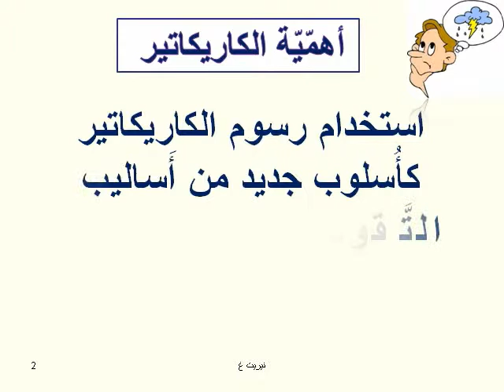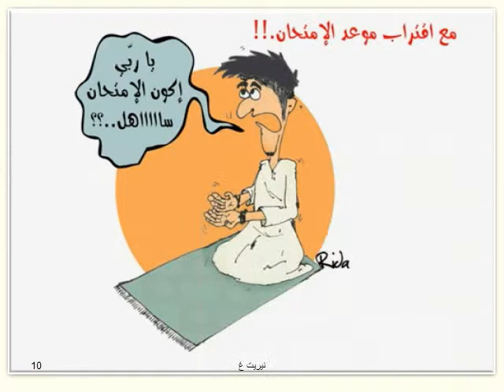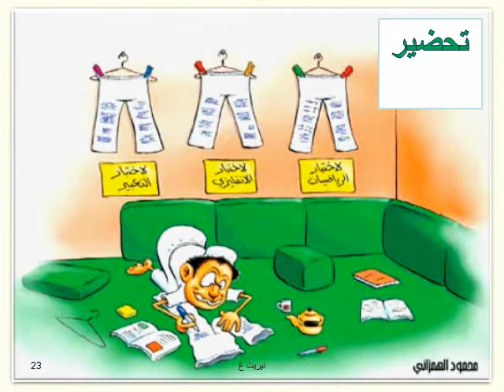לומדים ערבית - كاريكاتير- الاختبارات والامتحانات.avi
קריקטורות בנושא בחנים, מבחנים והכנת פתקים והעתקות- ענייני מוסר